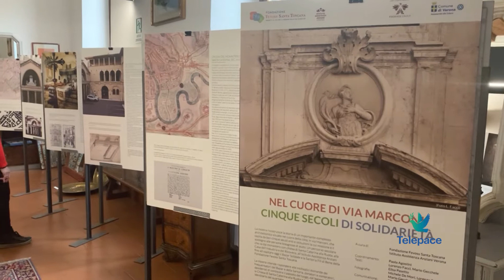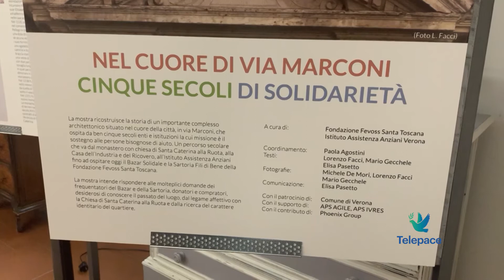Nel cuore di via Marconi, cinque secoli di solidarietà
E’ stata inaugurata nei giorni scorsi, nella chiesa di Santa Caterina alla Ruota, la mostra  realizzata dalla Fondazione Fevoss Santa Toscana e dall’Istituto Assistenza Anziani, dal titoli “Nel cuore di Via Marconi, cinque secoli di solidarietà”. Un percorso di undici pannelli che raccontano la storia di questo quartiere.

Servizio Francesca Martini - Riprese montaggio Emanuele Leso

Paola Agostini – resp. Bazar Solidale Fond. Fevoss S. Toscana